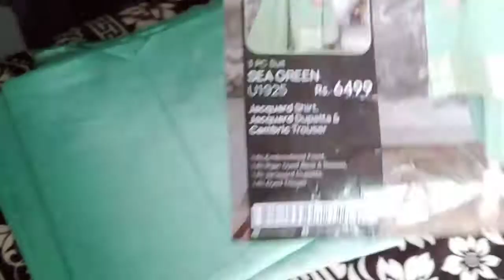Aj Ka Vlog Zaroor Dekhein K Aj Kiaa Kiaa Ho Rha Hai